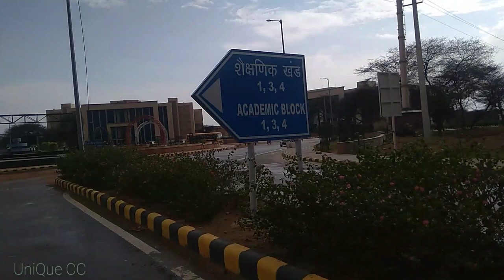CUH | Campus Tour | Central University of Haryana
Explore the outside of the beautiful campus of Central University of Haryana in this campus tour.